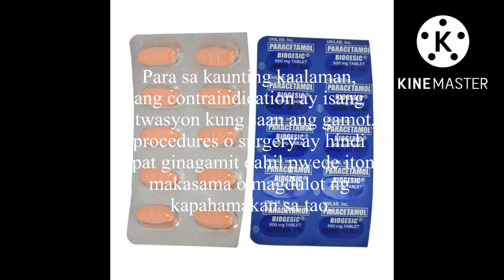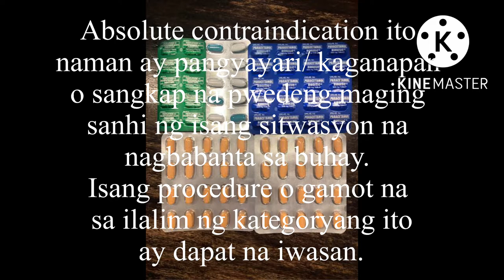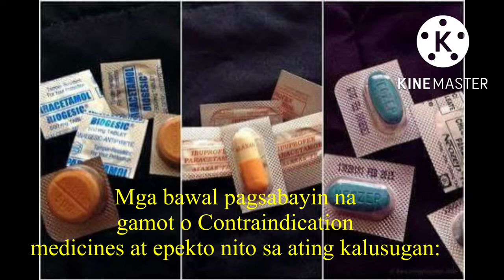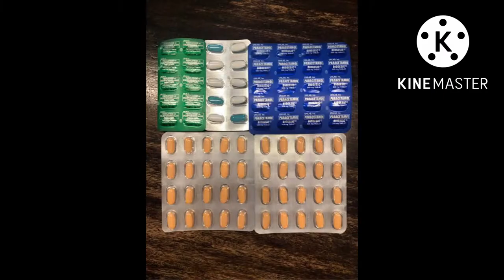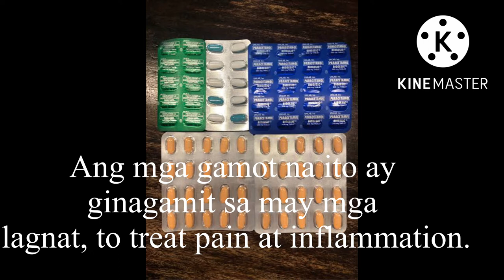GAMOT BAWAL PAGSABAYIN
Mga Gamot Hindi po bawal inumin ,ang bawal po ay maling pag inum ng mga ito.